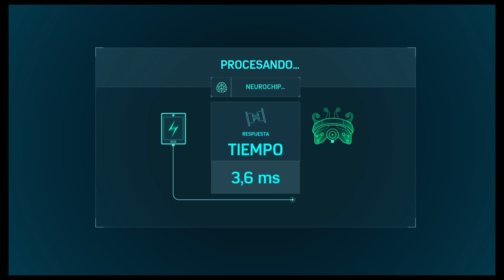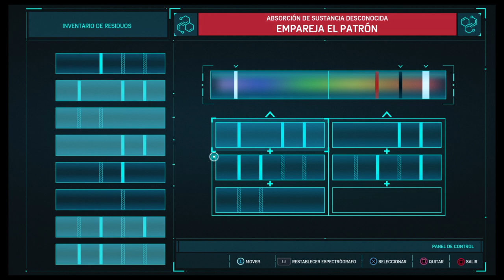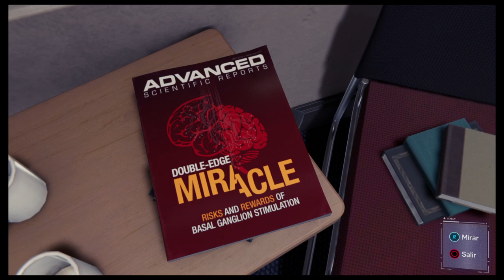Marvel's Spider-Man Parte 20 Gameplay